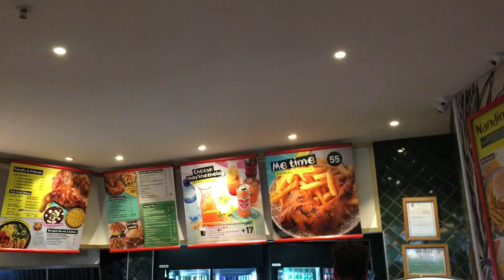Unseen Vlog Part 1 ||Travel Vlog ||Sun city